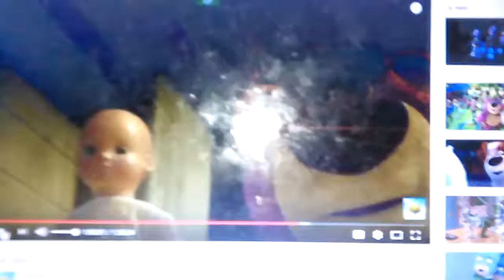Family Familia Prision prison